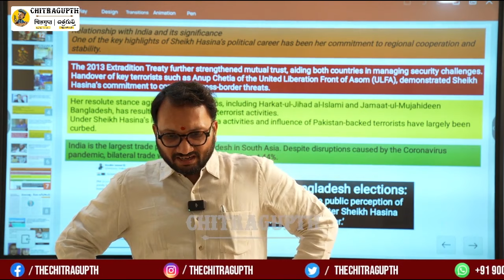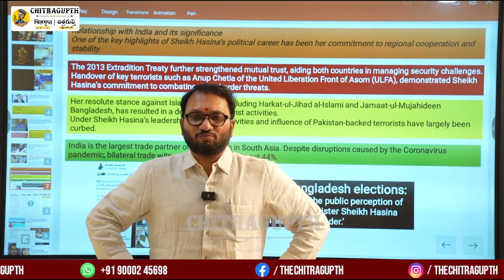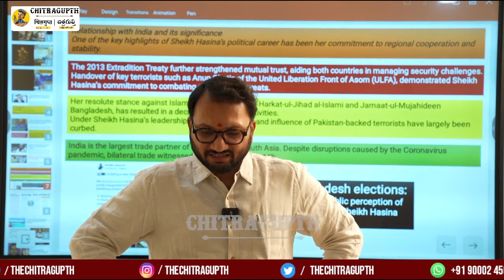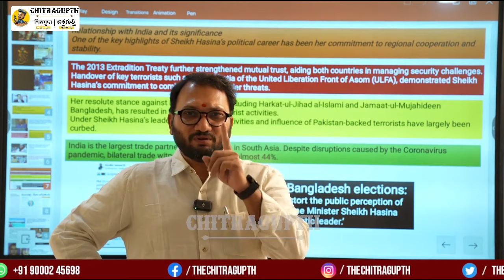షేక్ హసీనా 5వ సారి బంగ్లాదేశ్ ప్రధాని కావడం భారత్‌కు శుభసూచకం | Sheikh Hasina | Bangladesh | Modi